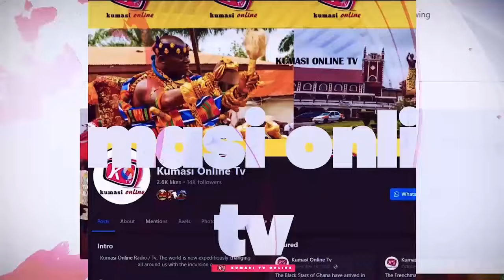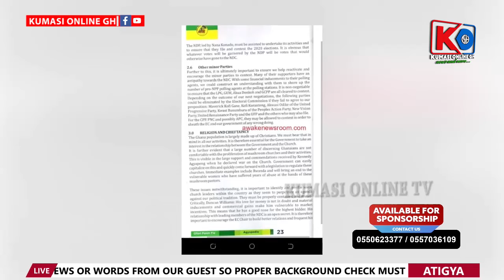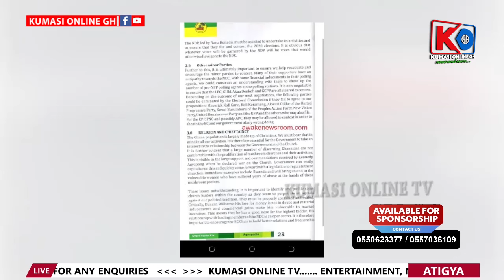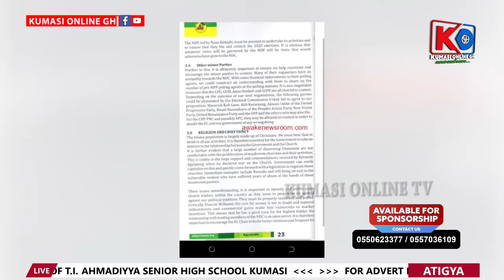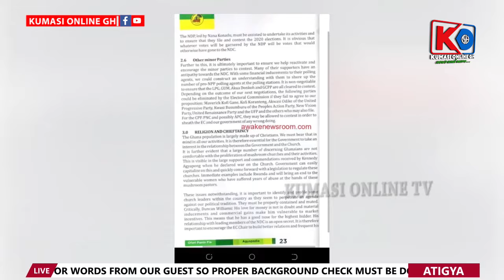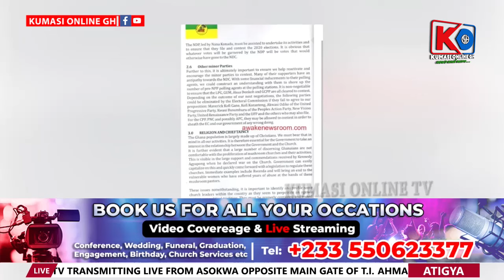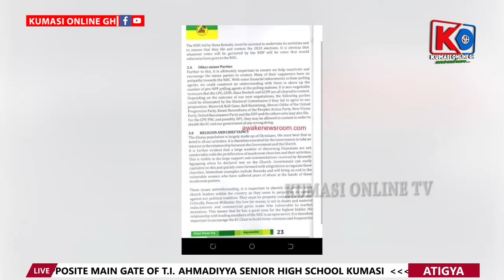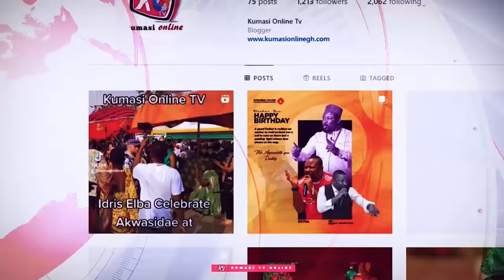Shocking Clash: Wontumi, Oheneba ATTACKS Ken Agyapong at Manifesto Launch!